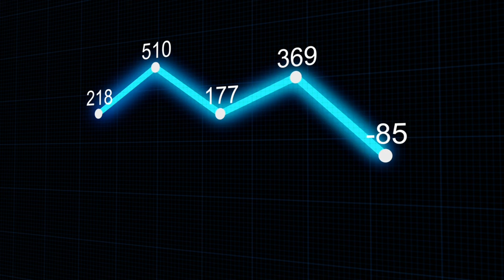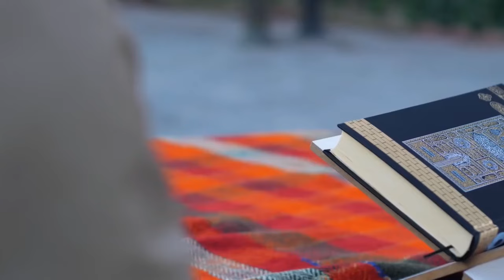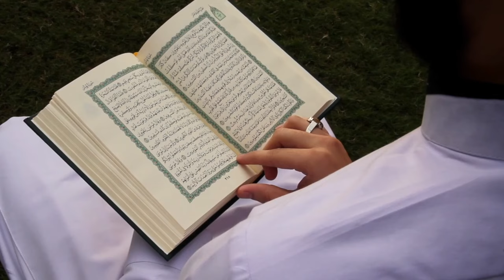surah rahman ki tilawat khubsurat awaz mein । Surah Rahman beautiful voice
दोस्तों इस वीडियो के अंदर सूरह रहमान की तिलावत की गई है आज आप इस वीडियो के अंदर सूरह रहमान की तिलावत को खूबसूरत आवाज में सुन सकते हैं सूरह रहमान सिर्फ अरबी में पढ़ी गई है उम्मीद करता हूं कि आप सभी को इस आवाज में सूरह रहमान बहुत ही ज्यादा पसंद आएगी रोजाना सुबह शाम सूरह रहमान को सुनते रहना चाहिए सूरह रहमान के पढ़ने से और सुनने से बहुत ज्यादा फायदे होते हैं आप इस सूरह रहमान की तिलावत को सुनिए

Keep watching
Keep support

1) surah rahman
2) surah rahman sunao
3) surah rahman sunao
4) surah rahman beautiful voice
5) surah rahman ki tilawat
6) surah rahman ki tilawat sunaiye
7) surah rahman ki tilawat khubsurat awaz mein
8) surah rahman ki qirat
9) surah rahman ki kirat
10) सूरह रहमान की तिलावत
11) सूरह रहमान की किरात
12) सूरह रहमान